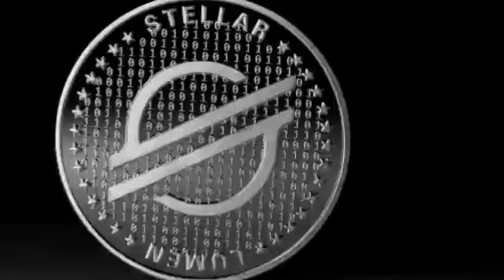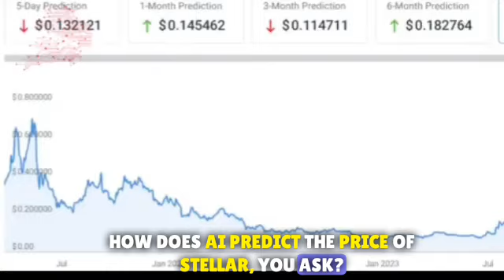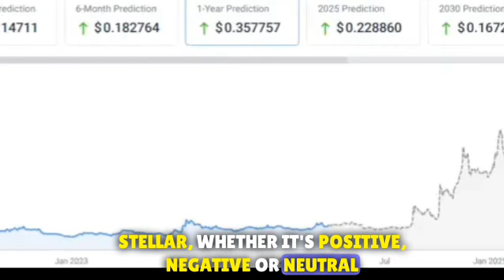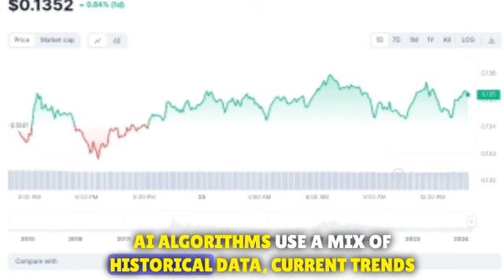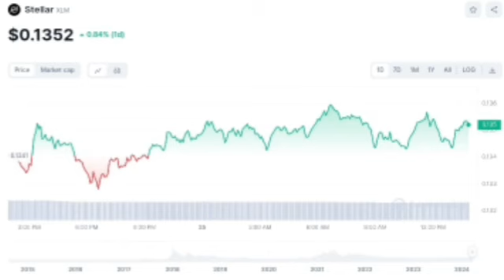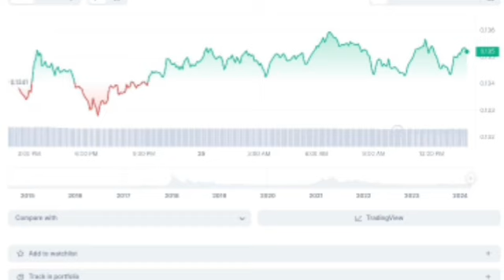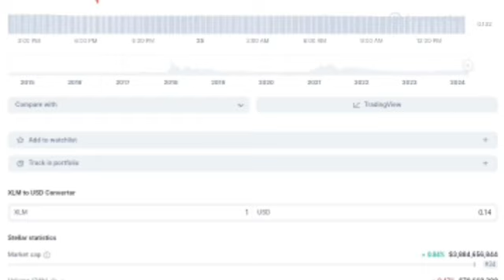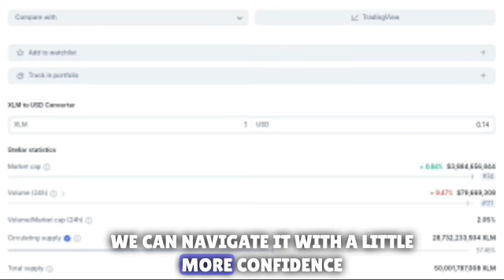Stellar XLM TO SKYROCKET? 🚨 Incoming 200X 24 hours Increase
Stellar (XLM): The Cryptocurrency of the Future?
STELLAR (XLM) TO MELT FACES "GROWN MEN WILL CRY!!!" ! 🚨